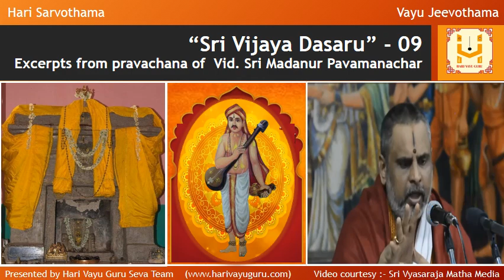“Sri Vijaya Dasaru” – 09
Excerpts from Pravachana of  Vid. Sri Madanur Pavamanachar